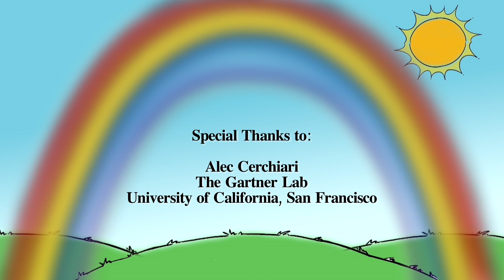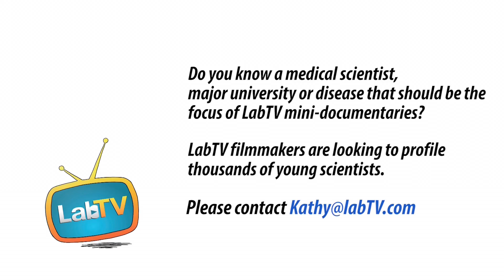Are You Into Science? Watch Alec Cerchiari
Meet Alec Cerchiari, a graduate student in the Gartner Lab at the University of California, San Francisco. Alec is building organs and tissues from live samples. He hopes to contribute to providing new opportunities for patients in need of transplant without an available organ.